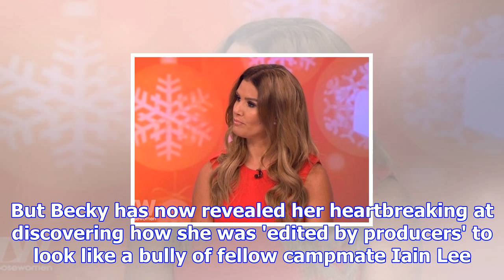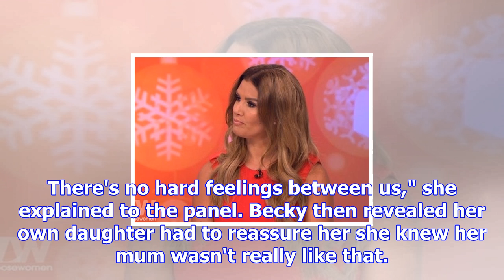Becky vardy reveals heartbreak over i'm a celeb editing as she joins loose women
Rebecca Vardy proved a divisive figure on this year's I'm A Celebrity, thanks to her competitive nat...